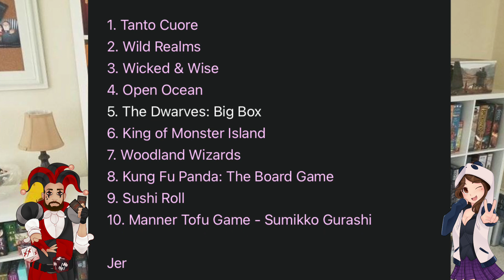The Top Ten Tabletop Games We Want To Play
Every year, we buy games, but we don't always get around to playing those games. So, today, we're going to review the top 10 tabletop games we bought but didn't get to play in the last year. The games we really, really want to play this year. What games make each of our lists? Let's find out!

If you'd like to pick up one of the games we mentioned, it comes at no extra cost to you and really helps out the channel:

Elaine

1. Tanto Cuore
Expanding the House
Doki Doki Beach Volleyball
Romantic Vacation
Winter Romance
2. Wild Realms: N/A
3. Wicked & Wise
4. Open Ocean: N/A
5. The Dwarves: Big Box
6. King of Monster Island
7. Woodland Wizards: N/A
8. Kung Fu Panda: The Board Game
9. Sushi Roll
10. Manner Tofu Game - Sumikko Gurashi: N/A

Jeremy

1. The Elder Scrolls V: Skyrim – The Adventure Game
2. The Last Kingdom
3. Wordsmith
4. Helios Expanse
5. Dungeon Brah: N/A
6. Tiny Epic Vikings
7. Tiny Epic Tactics
8. Herbaceous
9. Ninja Squad
10. Hogwarts Battle

Equipment We Use:

Sansi 18W (150 Watt Equivalent) L.E.D. Bulbs

Check out the services below that we use daily!

Audible Plus (I have been a massive fan of Audible for years)